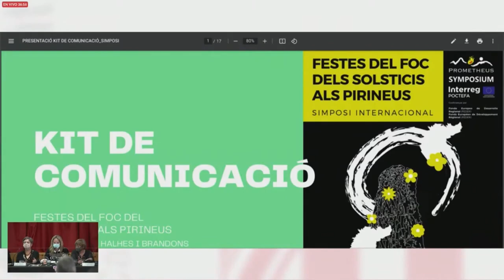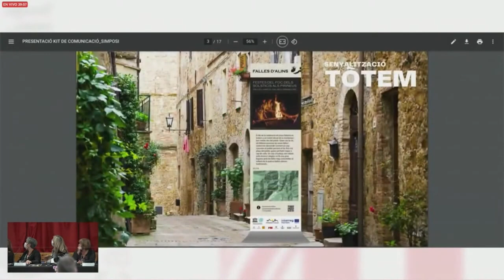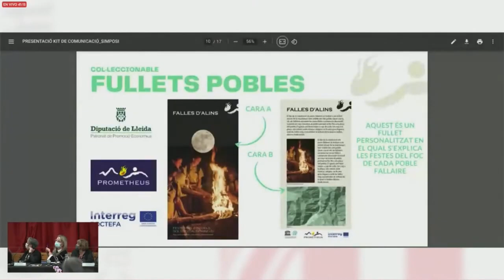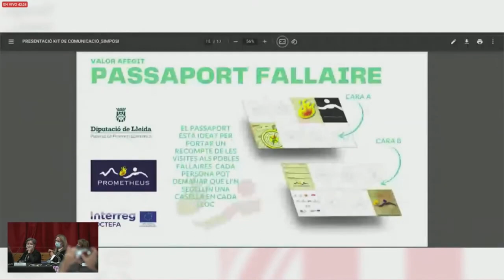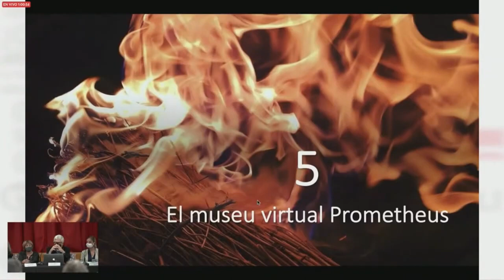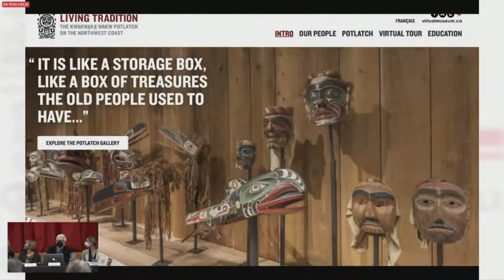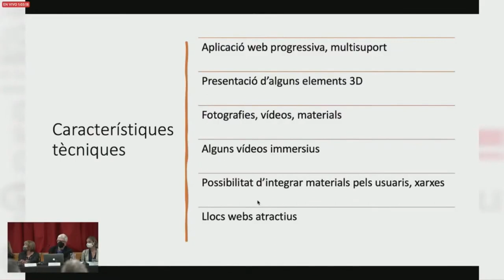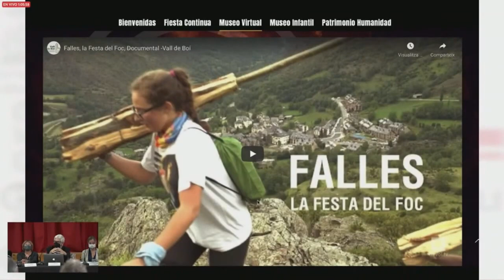(Audiodescripció) Festes del Foc- Inauguració, taula representativa i primera ponència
En el context del simposi internacional Festes del foc dels solsticis als Pirineus, sessió inaugural de dimecres 27 d'octubre, a Sant Julià de Cerdanyola:

16.30h - Inauguració institucional
Sr. Antoni Herrera Pérez, subdirector general de Cultura Popular i Associacionisme Cultural del Departament de Cultura de la Generalitat de Catalunya
Il·lm. Sr. Joan Oña, Alcalde de Bagà
Il·lm. Sr. Agustí Elias, Alcalde de St. Julià de Cerdanyola
Excm. Joan Busqueta, Vicerector de Cultura de la Universitat de Lleida

17.15h - Taula representativa de socis del projecte PROMETHEUS
Sra. Adelaida Moya, Directora General de Cultura Popular iAssociacionisme Cultural del Departament de Cultura de la Generalitat de Catalunya
Sra. Sofía Isus, Directora de la Càtedra d’Educació i Patrimoni Immaterial dels Pirineus (UdL-CEPIP)
Sra. Isabel de la Parte, Directora del Departament de Patrimoni Cultural del Govern d’Andorra
Sra. Elisa Ros, Responsable del projecte, Patrimòni Culturau deth Conselh Generau d’Aran
Sr. Àlex Domínguez, Cap de projectes i promoció del Patronat de Promoció Econòmica, Dip. Lleida
Sr. Xavier Roigé, Responsable del projecte de la Universitat de Barcelona
Sra. Virginie Soulier, Responsable del projecte de la Universitat dePerpinyà Via Domitia
Sr. Jean-Jaques Castret, Director adj. CIRDOC - Director del Ethnopôle occitan/Nouvelle-Aquitaine

18.30h - Pausa

19.00h - Ponència marc del Simposi "Les festes del foc d'estiu al Pirineu cinc anys després: avaluació i perspectives" - Sylvie Grenet-Coye

Programa del Simposi Internacional de les Festes del Foc dels Solsticis Als Pirineus